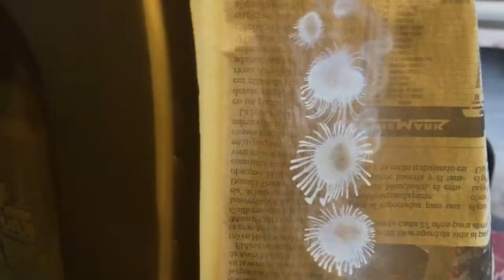AEROGRAFIA FURIA NEGRA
🚀 Trabajo decorativo realizado sobre mueble de audio en vehículo para exhibir en car audio todo a gusto del cliente.
🛸 Aerografia de mano libre con interpretaciones según modelo previo ilustrado basado en el cómic de película como entrenar a tu dragón.